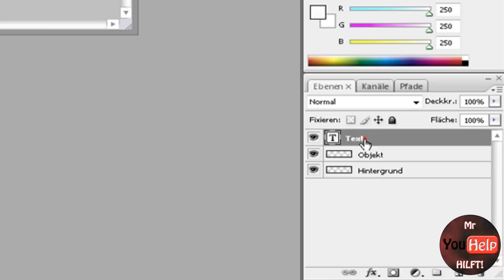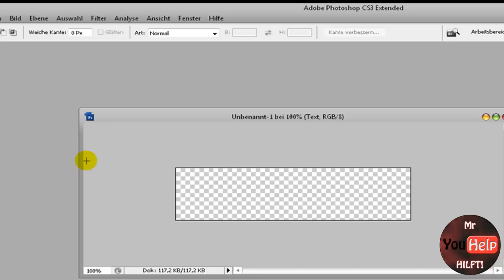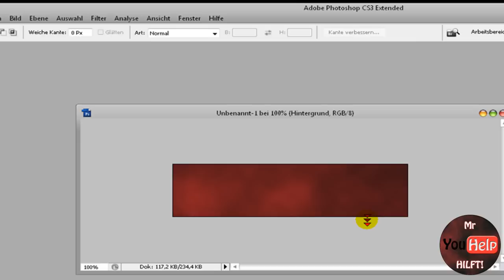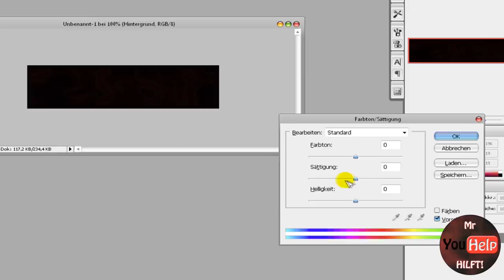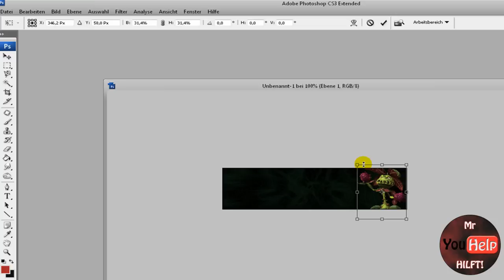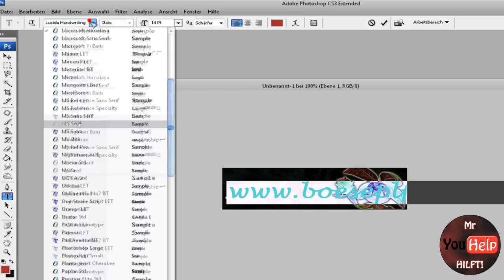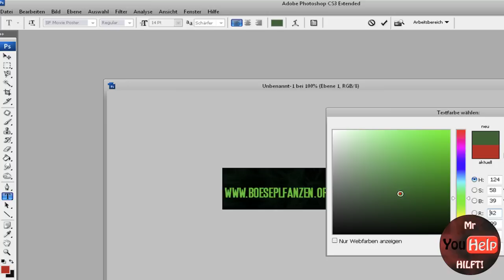Photoshop Tutorial Signatur Erstellen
Hey,
heute eine grundsätzliche Info über Banner und ein Beispiel :)

Grüße
MrYouHelp